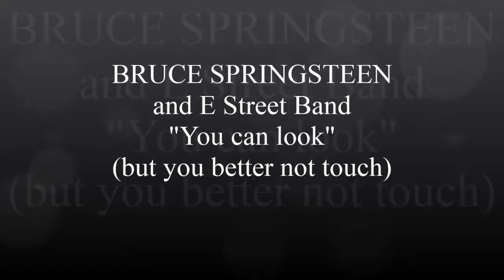2016 07 16 BRUCE SPRINGSTEEN 13 YOU CAN LOOK (BUT YOU BETTER NOT TOUCH)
"You can look (but you better not touch)"  al concerto di Bruce Springsteen and E Street Band tenutosi al Circo Massimo di Roma 16 luglio 2016.